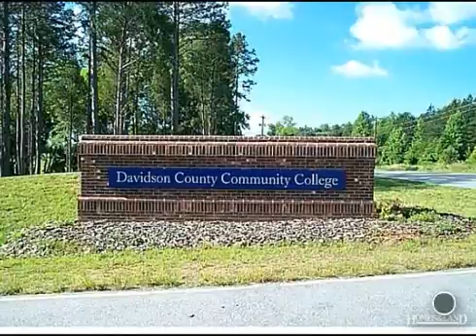$553,500 in THOMASVILLE 27360. Call Lou Jewell ALC